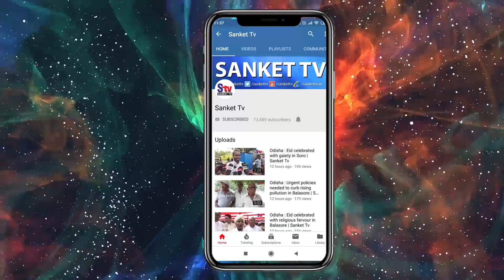Odisha : Speeding Car Loaded With Illegal Liquor Falls Into Canal | Sanket Tv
ନୟନଝୋରିକୁ ଖସିପଡିଲା ମଦ ଭର୍ତ୍ତି ମାରୁତି ସ୍ବିଫଟ ଡିଜାଏର୍ କାର୍